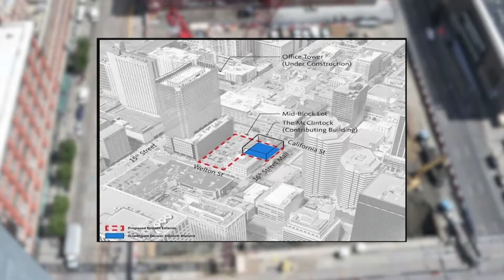CBHOF Induction Speech: Evan Makovsky